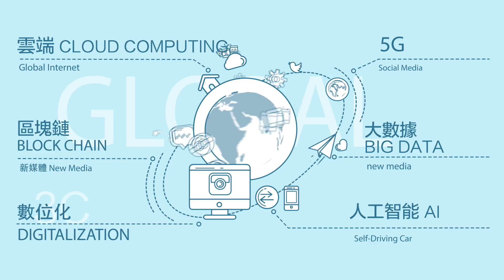真有iPhone xx？Netflix要单飞；NASA带你太空VR自拍（《科技趋势》2018年8月23日）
今年新 iPhone 只有不到一个月时间问世，有“眼尖”的朋友发现了有关新iPhone的情报

主播：薇仁

1.苹果要推出“iPhone xx”?
2.Netflix准备脱离苹果单飞
3.华为顶尖5G技术澳洲不要
4.脸书前CSO预测期中选将为全球资讯战
5.俄国卫星遭恐攻?
6.NASA带你到外太空VR自拍
7.科隆游戏展则掏空你的钱包